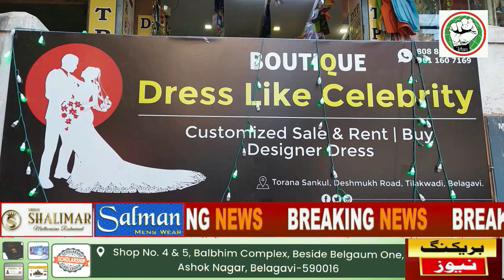ITTEHAD NEWS | BELGAUM |-RAMZAN - ROZEDAAR AUR TAAJIR - EK BADALTI TASWEER (25-03-2023)